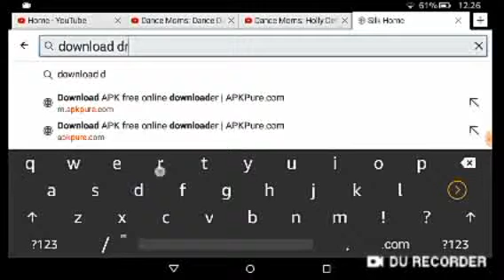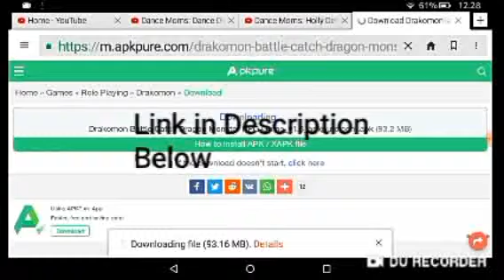Download Drakomon for Android